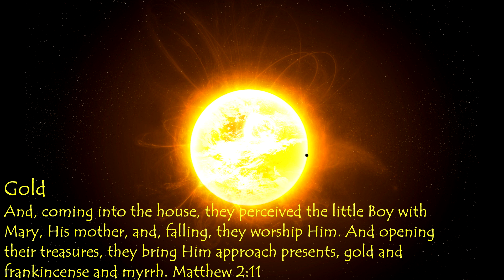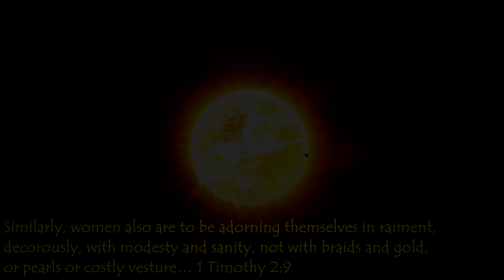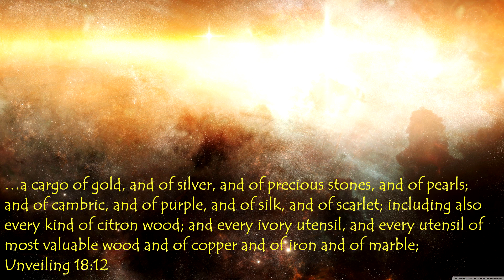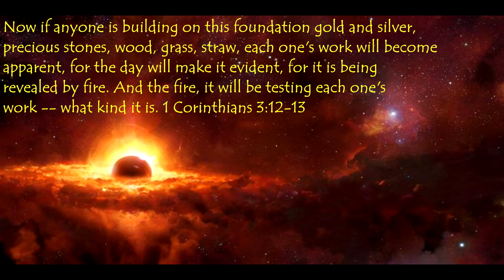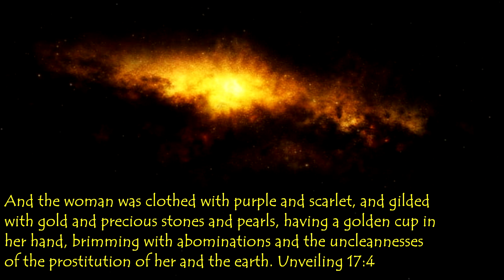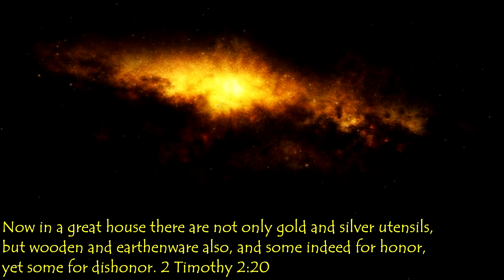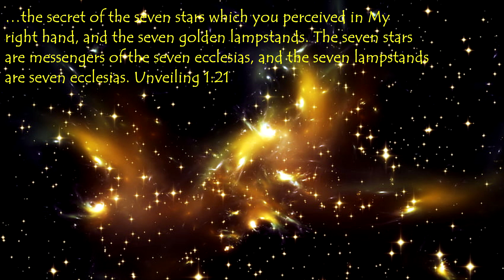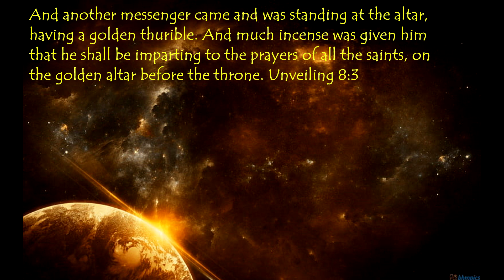Pure Gold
Simon Martin's Blog

Drömstorm

Johnny Greene

ChristPlvgg

DCTime

Catherine Holmes

Scott Hicko

Seth Fahlenkamp

Nelson Howe BibleTruths

Jess Rest_in_grace